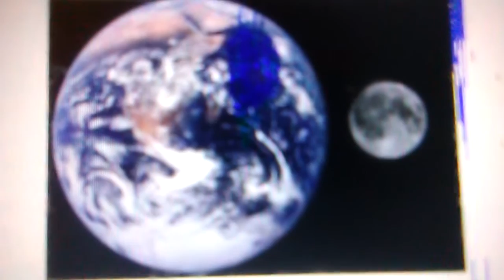Earth and Luna, a binary planet system ?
Earth and Luna are sometimes considered a binary planet system. There's factors for and against this claim.